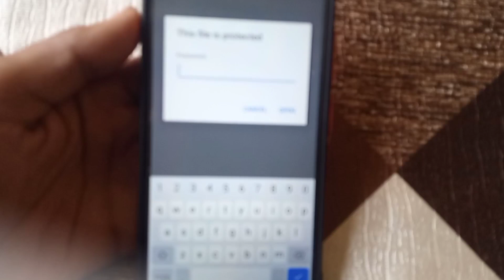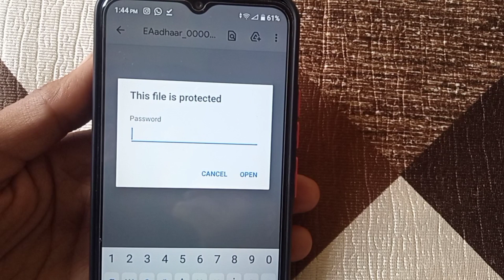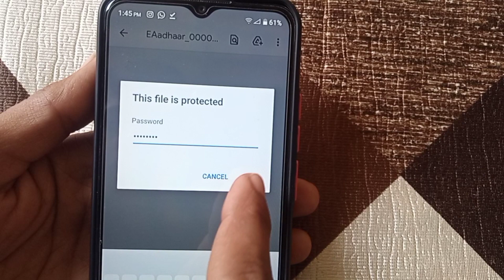aadhar card password to open pdf | आधार कार्ड PDF पासवर्ड कैसे खोलें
aadhar card password to open pdf | आधार कार्ड PDF पासवर्ड कैसे खोलें  | how to open aadhar card pdf 2023

aadhar card password to open pdf | how to open aadhaar pdf file password | Aadhar PDF file password

Hello friends maine esh video me btaya hai ki aap adhar card pdf password kaise pta Karen
Your Queries 👇⬇️

1.Aadhar card pdf password kya hai
2.Aadhar card pdf password 2022
3.Aadhar card pdf password not working 4.Aadhar card download password pdf
5.Aadhar card download pdf password
6.Old aadhaar card pdf password
7.e aadhar card pdf password
8.आधार कार्ड pdf फाइल का पासवर्ड कैसे पता करें
9.आधार कार्ड का पासवर्ड
10.आधार कार्ड का पासवर्ड क्या है
11.आधार कार्ड पीडीफ़ फाइल पासवर्ड कैसे खोलें
12.पासवर्ड कैसे पता करे आधार कार्ड का
13.आधार कार्ड का पासवर्ड कैसे पता करे
14.आधार कार्ड पीडीएफ कैसे खोलें
15.आधार कार्ड का पीडीएफ पासवर्ड कैसे पता करें